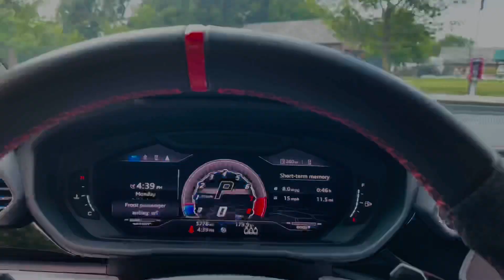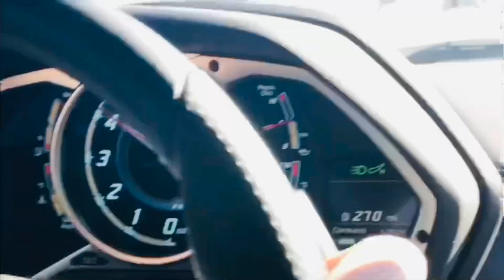Coming Soon...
Nhớ anh em làm đại một chuyến để bớt nhớ